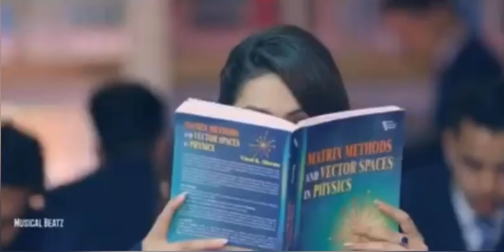Rahasak thiye sundara.රහසක් තියේ සුන්දර